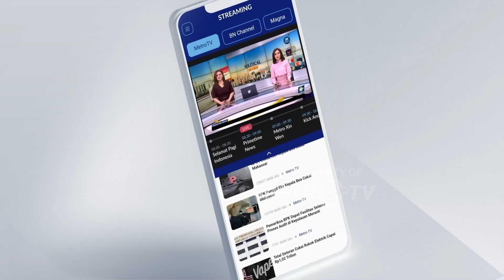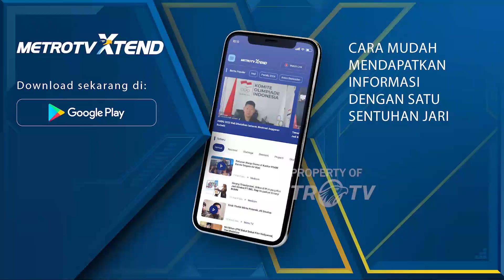Presiden Joko Widodo dan Wakil Presiden Ma'ruf Amin Kenakan Pakaian Adat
MetroTV, Presiden Joko Widodo hadir di sidang tahunan MPR RI dengan baju adat Tanimbar, Maluku. Sementara Wakil Presiden, Ma'ruf Amin mengenakan baju adat Betawi.